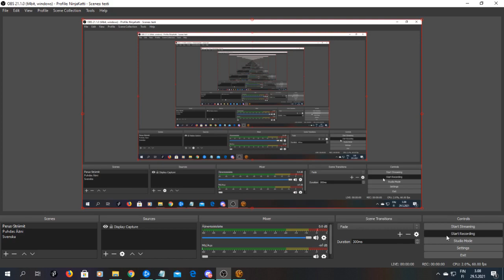SWTOR Aravira 12, Echoes Of Oblivion 5,5, From Words To Action